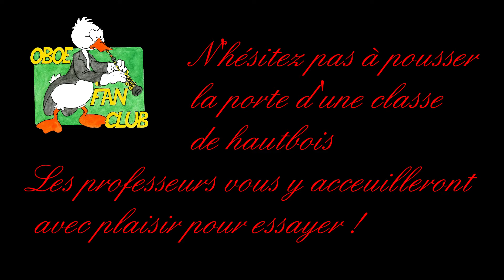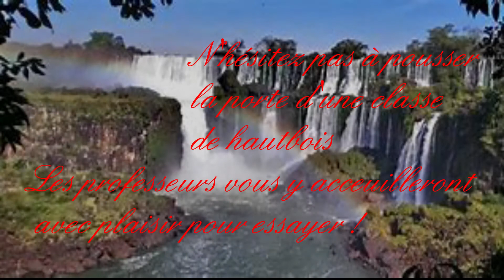Présentation par André Sablon, Serge Haerrig et leurs élèves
Merci et bravo à nos deux professeurs de hautbois : Serge Haerrig et André Sablon.
Merci à leurs élèves pour leur participation : Leny Sylla, Yazan Mellali, Gabriele Scordo-Pepe, Anne-Hélène Sauvage - Lebreton, Elliott Di Credico, William Haro.